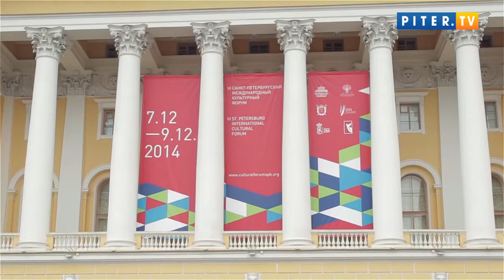В Петербурге стартовал культурный форум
В воскресенье, 7 декабря, в Петербурге начнет свою работу III Санкт-Петербургский международный культурный форум. Культурный форум 2014 года посвящен 250-летию Государственного Эрмитажа, поэтому начало его работы в День рождения Эрмитажа неслучайно. Проведение международного культурного форума направлено на сохранение и развитие российской культуры, поддержку культурных инициатив на региональном, федеральном и международном уровнях, развитие международного сотрудничества в сфере культуры.